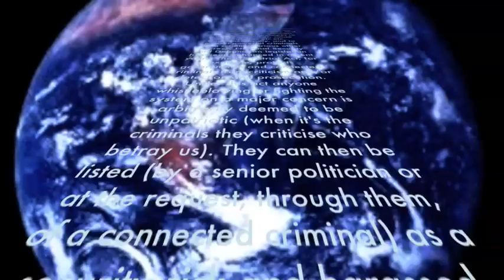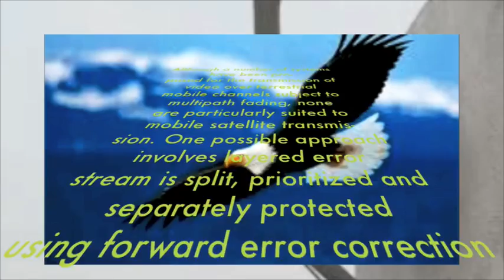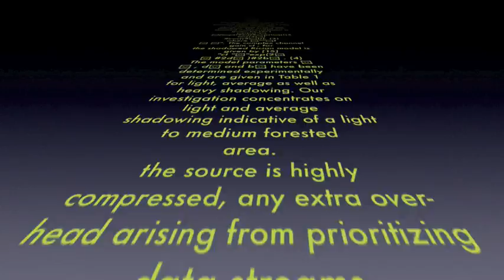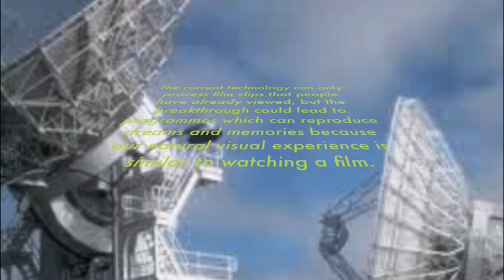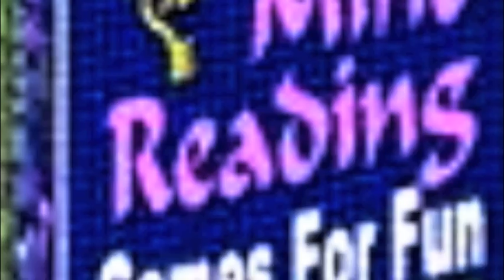Satellite Voice Transmitted & OSEH's Remote Neural Monitoring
Remote Neural Monitoring & Mind Control

Remote Neural Monitoring is a form of functional neuroimaging, claimed to have been developed by the National Security Agency(NSA), that is capable of extracting EEG data from the human brain at a distance with no contacts or electrodes required. It is further claimed that the NSA has the capablility to decode this data to extract subvocalizations, visual and auditory data. In effect it allows access to a person's thoughts without their knowledge or permission. It has been alleged that various organizations have been using Remote Neural Monitoring on US and other citizens for surveillance and harassment purposes.